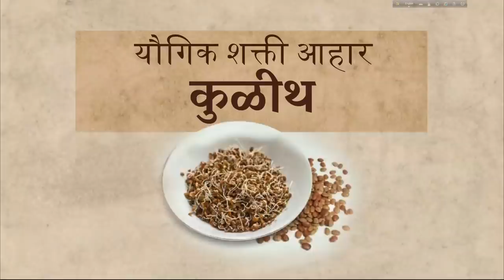अतिशय शक्तिवर्धक कडधान्य | High Protein Cereal | Sadhguru Marathi